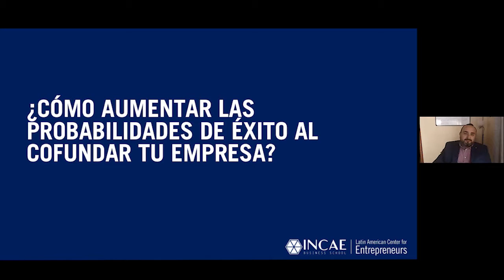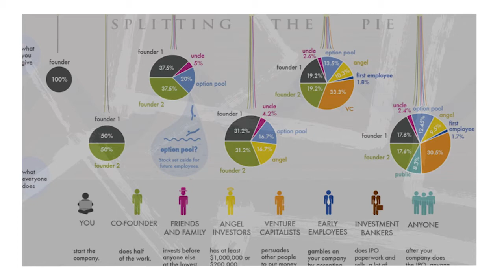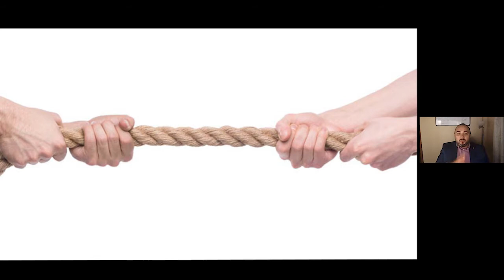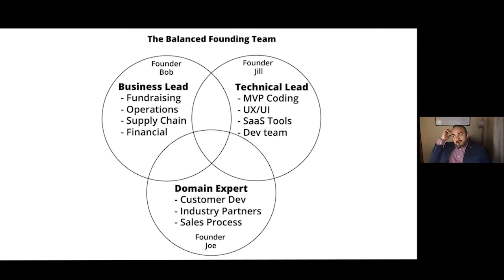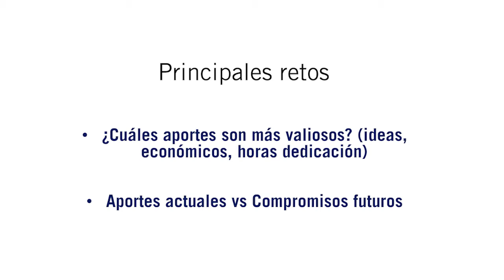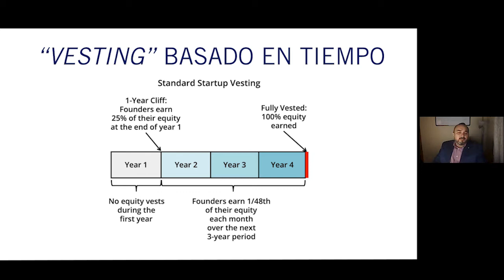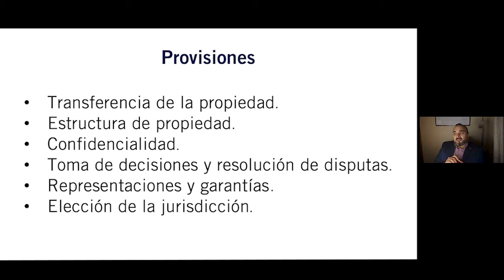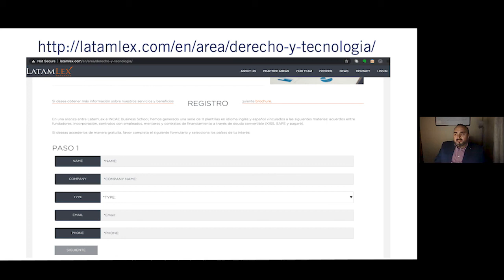Kec Series: ¿cómo aumentar las probabilidades de éxito al cofundar tu empresa?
Francisco Pérez, director del Centro de Emprendimiento INCAE Business School, expuso la estrategia para cofundar y negociar un emprendimiento, cómo prepararse para evitar el conflicto entre socios, y la importancia de la asesoría legal en estos procesos.

"Si uno quiere emprender para generar riqueza uno tiene que emprender con otros cofundadores”. — Francisco Pérez

El expositor resaltó la importancia de tener socios, ya que, frente a la competencia existente en el mercado, la inyección de capital puede llevar a un emprendedor del punto A al B en menos tiempo y generar una ventaja de posicionamiento.

Según Francisco, la mejor herramienta para evitar conflictos entre socios, es el acuerdo de fundadores, mismo que se trata de un contrato que rige las relaciones comerciales y establece los derechos, responsabilidades y obligaciones de cada fundador. El objetivo es mitigar riesgos de demandas y prever situaciones que perjudiquen a la empresa.

"Mi 50% es más valioso que el 100% que tenía antes”. — Francisco Pérez

De acuerdo al conferencista son tres las herramientas para enfrentar conflictos y con ello evitar el fracaso de una empresa:

Evaluación real y consciente de la necesidad de un socio y de su perfil. El objetivo es crear un equipo equilibrado, cuyas destrezas, habilidades y competencias se complementen. Francisco, recomienda evitar la selección de familiares, amigos, así como de personas de quienes no se conozca su disciplina y ética de trabajo.
Documentación de todos los acuerdos para: evitar la informalidad, reducir el fraude, fallos de memoria y contar con las pruebas por escrito en caso de que el conflicto llegue a términos legales.
Distribución de capital que dependerá de: el número de socios, la identificación del aporte más valioso, la contribución actual y los compromisos futuros de cada individuo.

Francisco además explicó los beneficios del vesting, términos y condiciones en las que los socios ganan el porcentaje de acciones acordadas. El mismo se calcula basado en el tiempo y los logros de una persona, lo que permite una mejor negociación en caso imprevistos como el retiro de uno de los socios. El emprendedor costarricenses resaltó que esta opción requiere de asesoría legal para su ejecución.

"Hay que tasar y cuantificar el aporte de cada socio y tratar de ser justos a la hora de distribuir las acciones”. — Francisco Pérez

Amplía tus conocimientos en finanzas, negocios y emprendimiento en newmedia.ufm.edu

Organizado por:
Kirzner Entrepreneurship Center | Facultad de Ciencias Económicas